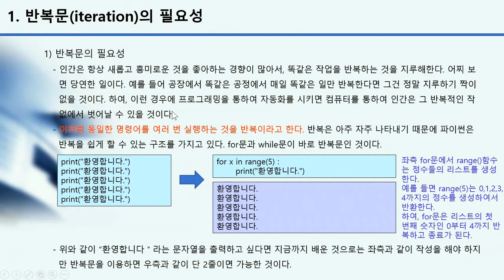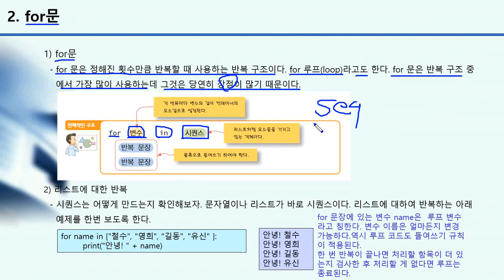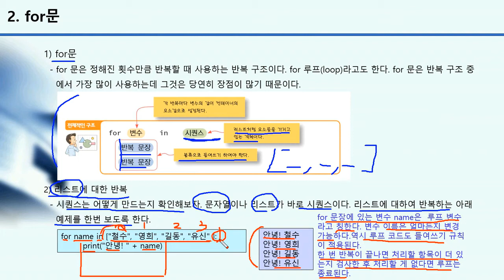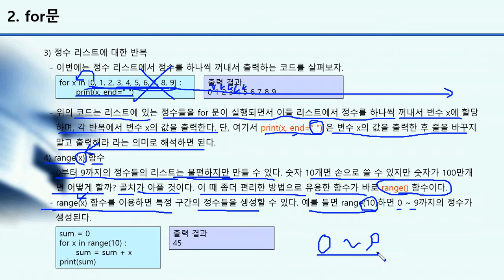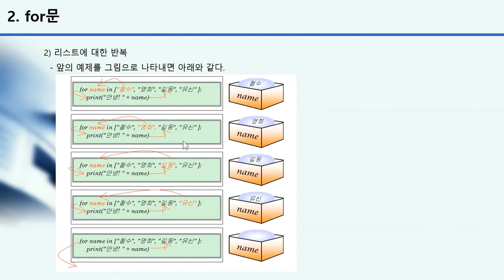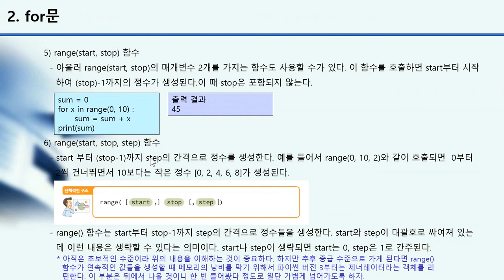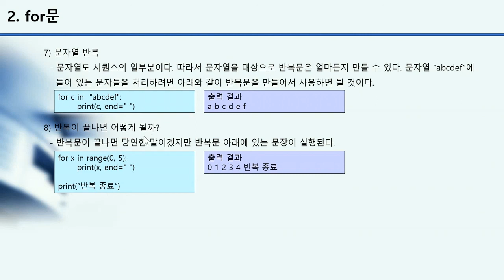[HD]Python(파이썬) 기초부터 실무까지 제대로 배우기 Part. 5 반복문